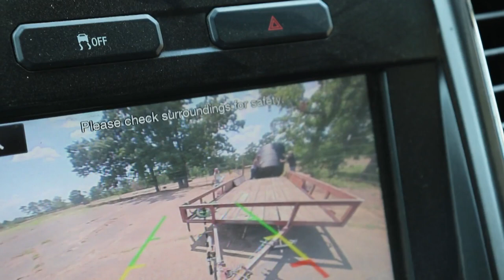Ep. 196 - Emergency Time on the Ranch | Bust out favorite tool...Chainsaw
Farms and Ranches always have stuff to do and often it is not what you wanted to do.  Today we had to deal with some emergencies that popped up instead of ranch chores.  First, the water for the yearlings is out and we need a solution.  The lake is dry and can't provide much more water.  Then a large oak tree fell on the barbed wire fence with the bison in it.  We had to chainsaw the tree up with the Stihl MS271 fix the barbed wire.  It was a long day, but it was all worth it to take care of our buffalo.

Here on Blackacre Ranch we are city folk who moved to the country to start ranching bison (i.e. buffalo).  We are a family with 6 kids. Our goals are to homestead the property, grow healthy food, and build good character along the way.  We are new to homesteading and don't know much about it, but we are willing to share our struggles and journey as we learn how to homestead together.  Think of this as homesteading for beginners where we are the beginners.

We are converting an old rundown church camp into a first generation ranch...profitable ranch that is.  It's a whole new life and we are sharing it with you.  We are prepping for larger animals such as bison, highland cattle, pigs and chickens.

Mailing Address:
Blackacre Ranch